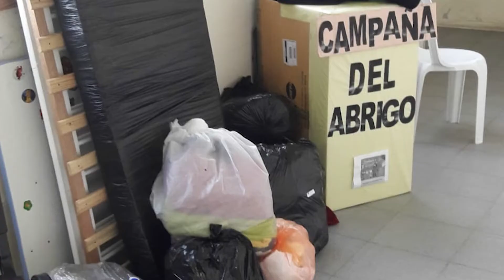Campaña del Abrigo en Centro de Primer Nivel de Salud